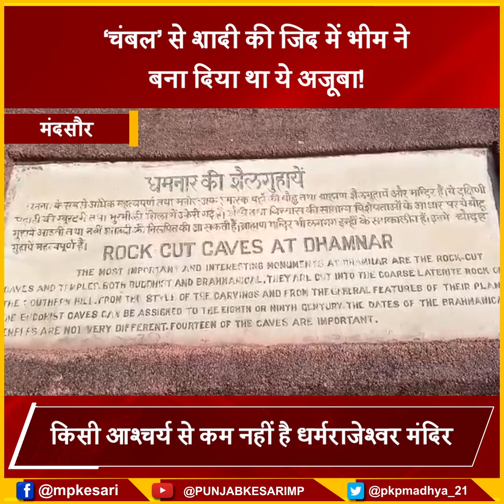ये मंदिर नहीं, भीम की अद्भुत इंजीनियरिंग का नमूना है, चंबल से शादी की जिद में चट्टान को तोड़कर...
Also Watch ►